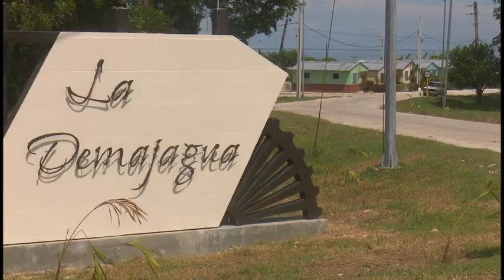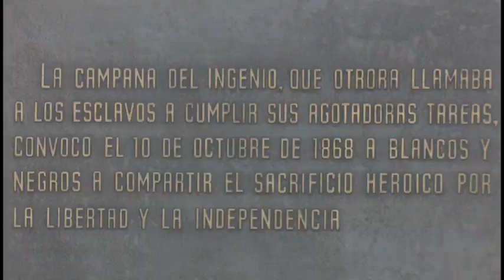Se realizan acciones de conservación en parque museo La Demajagua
En el municipio de Manzanillo, justo en la comunidad  La Demajagua se desarrolla una jornada cultural en saludo al Aniversario 155 del Inicio de la Guerra Libertaria Cubana. En tanto, en el parque museo del citado lugar laboran constructores,  artistas y técnicos en la  conservación de objetos patrimoniales.